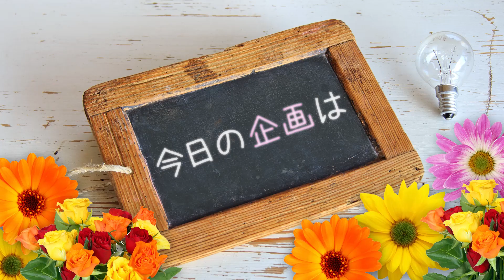星野麻里愛 - WEGOのレインボー！！スポーツコーデ -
OS☆Uの4期生星野麻里愛です！ひとりyoutube始めました！今回は、WEGOのレインボーな、服を紹介します！！是非最後までみてくれると嬉しいです！！

【所属メンバー・チーム】
smile☆star

～OS☆U（おーえすゆー）とは～
2010年8月、東海地区最大と言われるオタク文化発祥の地「大須商店街」に誕生したアイドルグループ。2017年現在、1期生から8期生までのメンバーが在籍し、現在３チーム制で活動を行っている。
毎月18日・28日は大須商店街内での路上LIVEを開催（観覧無料）。

OS☆U（おーえすゆー）は大須発祥で、その名の通り大須（オース）が名前の由来。OSU＝オース＝推す＝応援するとのことから、人であったり、店舗であったり、活動であったりと、地域活性化に繋がる様々な人・物を「応援をする事」をコンセプトにしている。ライブ冒頭の楽曲「超絶元気発信☆押忍！推す！OS☆U!!!」はOS☆Uコンセプトテーマ曲である。

また、8つの通りから構成される大須商店街には、大須商店街承認の下、各通りの広告塔として「推す推す隊」と呼ばれるPR大使を配属。赤門通PRビデオ（ ）への参加をはじめ、地域に根付いた活動を精力的に行っており、大須商店街を散策すればすぐにOS☆Uのポスターやサイン等を見つける事ができる。

その他、愛知県・名古屋市等の自治体や愛知県赤十字血液センターをはじめ、多くの企業・団体とタイアップを行っている。NHK連続テレビ小説「あまちゃん」の影響でご当地アイドルが脚光を浴びた2013年には全国で開催された「NHKオンデマンドご当地アイドルランキングバトル」で１位を勝ち取り、2014年度NHKオンデマンド公式イメージキャラクターに就任した。

楽曲においては、2015年3月にリリースした「ガンガン☆ダンス」（
ではオリコンウィークリーチャート第２位を獲得。2016年8月にはグループ内派生ユニット「LadyNote from OS☆U」・「まねきねこ from OS☆U」が同日にアルバムの
・「愛してジャジー feat. 高木里代子」
・「アモーレアモーレ!!～ヒトナツコイ～ feat. 三代目パークマンサー」（
をリリースし、アルバムウィークリーチャートでそれぞれ7・8位を獲得している。

▼OS☆Uタイアップ経歴（一部抜粋）
●平成29年9月20日任命
「中区広報大使」（名古屋市中区）
●平成28年1月24日任命
「あいちのいちごPR大使」（愛知県・JAあいち）
薬物乱用防止PRキャラクター
●平成27年7月10日任命
「ダメ、ゼッ隊！」（愛知県）
●平成27年2月7日任命
「あいちエコアクション広報部」（愛知県）
愛知県内のエコアクション活動促進PRキャラクター
●平成27年1月23日任命
「フラワーバレンタインあいち公式サポーター」（愛知県）
●平成26年7月１日任命
「あいち☆かしこい消費者応援隊」（愛知県）
※愛知県消費者被害防止PRキャラクター
●平成26年5月1日任命
「なごやオレンジリボン広め隊」（名古屋市）
※名古屋市の児童虐待防止PRキャラクター
●平成25年5月23日任命
あいち消防団PR大使（愛知県）
愛知県消防団公式応援ソング「消防団HERO」

【企業・団体のタイアップ】
●平成27年7月1日任命
「あなたの愛車を守り隊」（日本損害保険協会）
●平成27年4月23日任命
「WALKATHON PR AMBASSADOR」（在日米国商工会議所）
第24回ウォーカソン国際チャリティーフェスティバル広報活動PRキャラクター
●平成27年1月7日任命
「海の安全守り隊」（第四管区海上保安本部）
※海上保安庁緊急通報用電話番号周知活動PRキャラクター
●平成26年3月16日就任（NHKオンデマンド）
2014年度ＮＨＫオンデマンド公式イメージキャラクター
●平成25年5月21日任命
あいちJA-SS 安全運転サポーターOfficial Safety Unit「OSU」（あいちJA-SS）
●平成25年3月20日委嘱
愛知県赤十字血液センター「献血大使」（愛知県赤十字血液センター）
●平成24年9月1日任命
「アメ横大作戦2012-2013」作戦指令部員（大須アメ横ビル）
名古屋大須アメ横ビル公式イメージソング「A-GIRL」